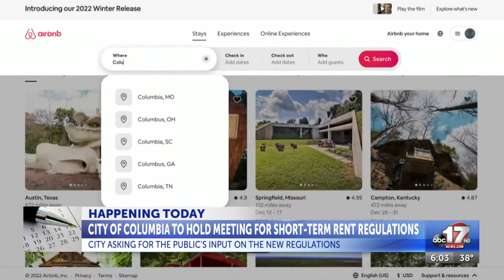City of Columbia to hold public hearing regarding short-term rental regulations